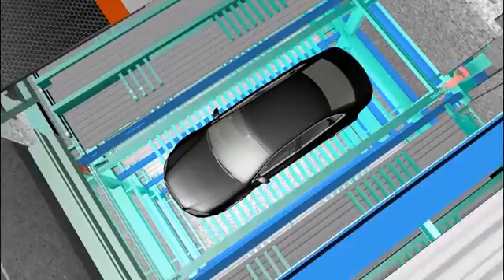half ground layout,side access